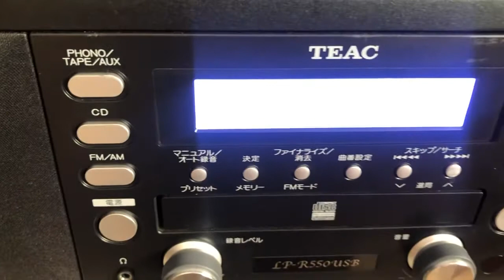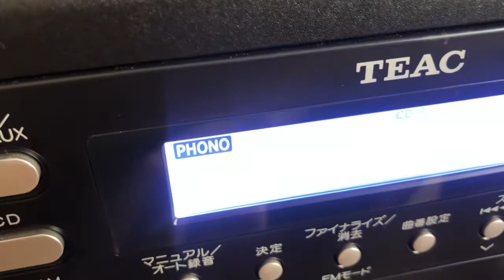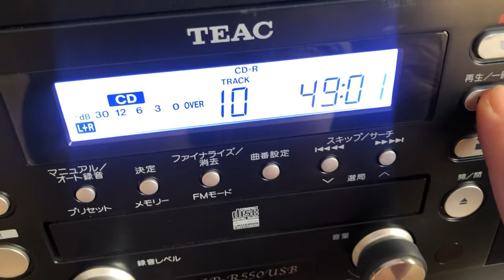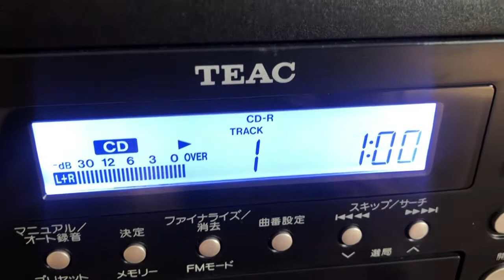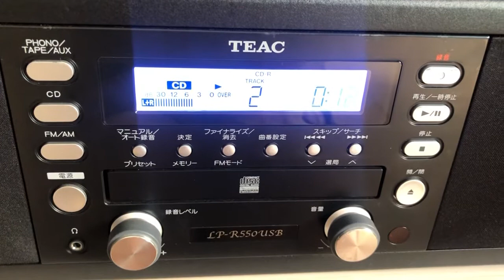Hướng dẫn sử dụng máy nghe nhạc Teac-Lp 550. Lh: 0902538753 Ms. Mai